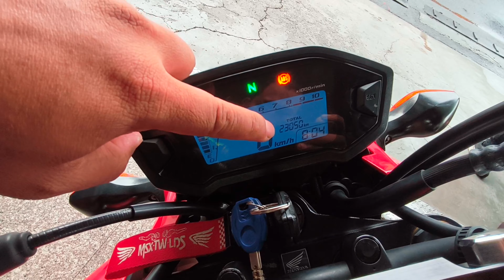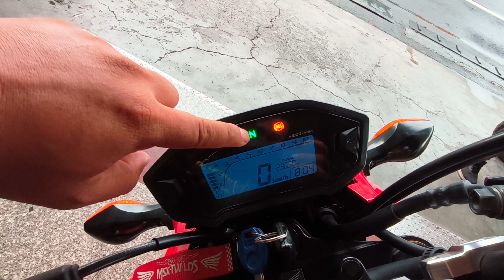sepeda motor taiwan MSX